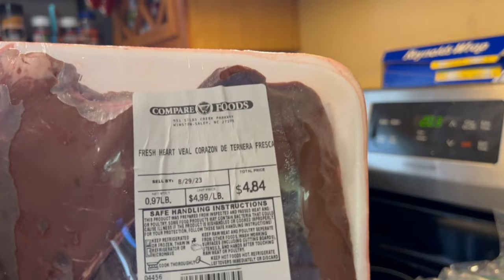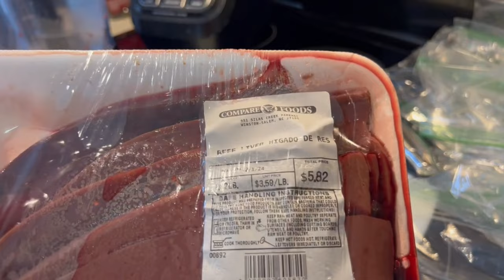HOW I TRANSITIONED MY DOG TO A RAW DIET ON A BUDGET!!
What's up YouTube Fam! This video I'm going to be walking you all through my meal prep for a month and explaining how I transitioned my dog to a raw diet!!

Grooming Supplies;

-Oster Clippers
-Chris Christensen Brush (Medium Big G)
-Matt Zapper Les Pooche
-Grooming Shears
-Eye Rinse for Tear Stains
-Ear Flush
-Blow Dryer
-Grooming Tables
-Bath Tub
-Dremel
-Diamond Head
-New Comb
-Keratin Finishing Spray

Set up your membership and have free access to tones of tracks!